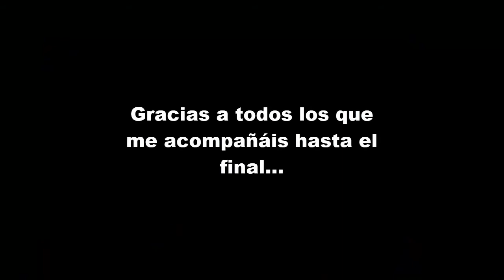ESPECIAL FINAL 2020, MEJORES MOMENTOS DE LA MANO DE DIOS EN EL CANAL | Marvel Batalla de Superhéroes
-Recomiendo moderar el volumen de los auriculares-
Gracias Mano de Dios, sin ti, todo este progreso jamás habría sido posible. Y por supuesto, gracias a todos vosotros, espectadores y subscriptores, por permanecer a mi lado a lo largo de este duro año.